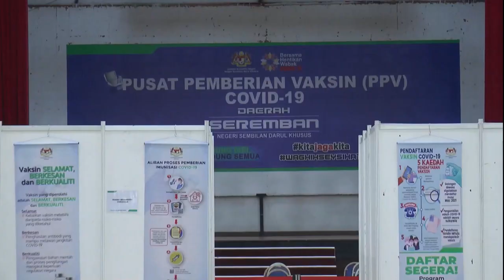【忘记接种日期或改变想法 森州159人缺席疫苗接种】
我国从4月19号开始展开第二阶段的疫苗接种计划。根据森州卫生局的记录，计划开始的首两天就有159人没有前往接种疫苗。森美兰州务大臣阿米努丁提醒森州子民，如果无法依时赴约施打疫苗必须提前通知。